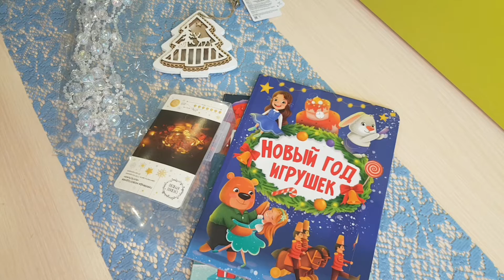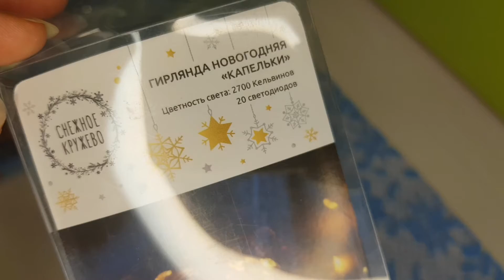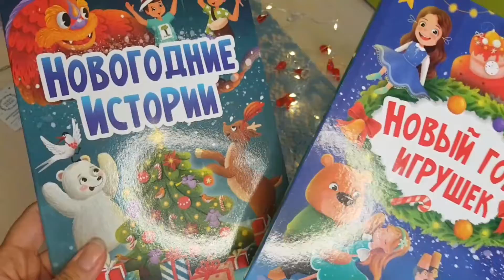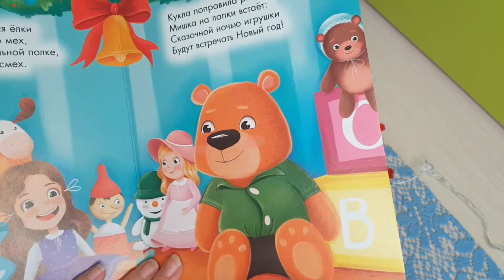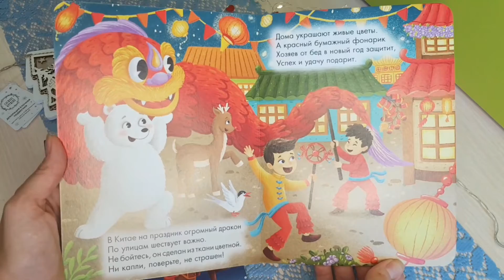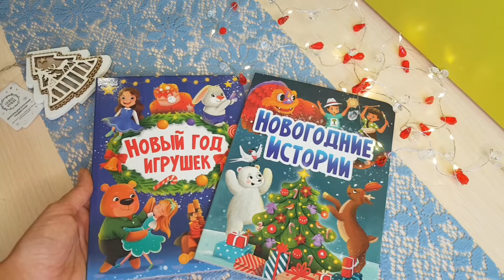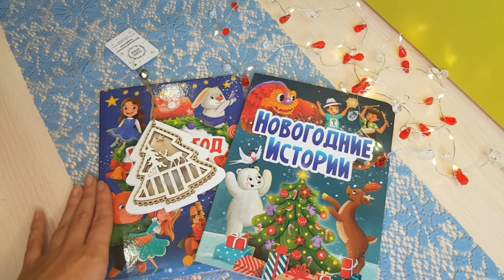Что Я Купила в Фикс Прайс// Покупки для Дома//Новогодний Декор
Я Елена! Мне 39 лет, я мама троих деток и супруга прекрасного человека! Наш канал о простой семейной жизни в России, о нашей работе, об отдыхе, об увлечениях и просто о нас! Будем рады делиться всем этим с вами!!!